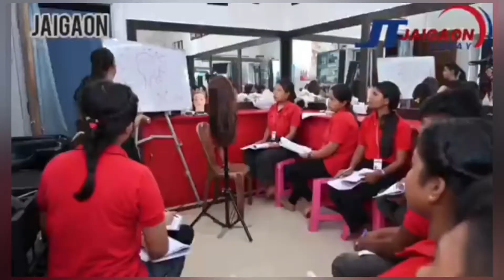CM Mamta Banerjee reach Hasimara by air road.